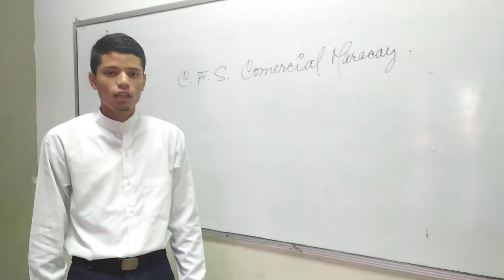Airam Moreno de 19 años aprendices Inces del oficio Asistente Administrativo de Empresas.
Recordó parte de la historia y la importancia que tuvo y tiene ahora la lucha y las glorias alcanzadas durante la Batalla de la Victoria.